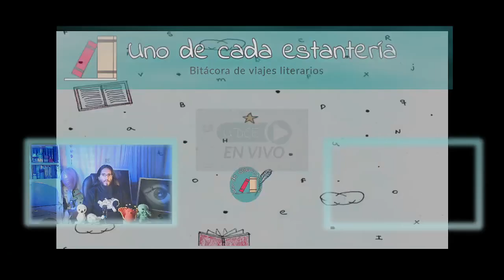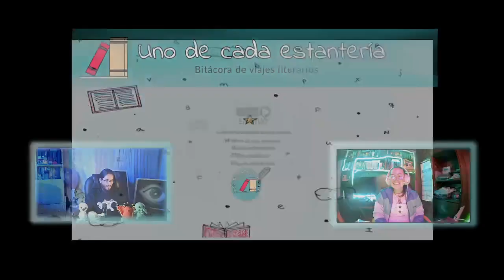UDCE En Vivo | Lectura de Las muñecas que hace Juana no tienen ojos - Álvaro Cepeda Samudio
Nos embarcamos en la misión de leer a Colombia a través de un escritor de cada departamento. En esta sesión el turno fue para Álvaro Cepeda Samudio, originario de Atlántico, con uno de los cuentos que conforman su libro "Los cuentos de Juana", que nos dejó reflexionando sobre lo que pudo haber querido decir el autor.

Recuerda que puedes:

🔖 Acompañarnos en vivo en las tardes y tener acceso a las lecturas​​​​​​​​​​​​​​​​​​​ del día en Twitch

🔖Ver nuestros micropensamientos y frases relacionadas con las lecturas del día en Twitter

🔖Conectar y estar al tanto de eventos literarios en nuestra fanpage de Facebook

Nuestra serie de lecturas en voz alta está inspirada en ejercicios lectores como los que también pueden encontrar en los canales de Lectura en voz alta, Banrepcultural y Fundalectura como estrategias de promoción de lectura, que esperamos que también disfrutes.

¿Quiénes somos?

Control master y presentación: Iván Mojica

Lectura: Kathleen Arenas

¡Nos vemos entre las estanterías!